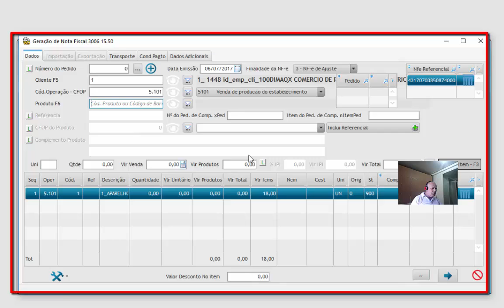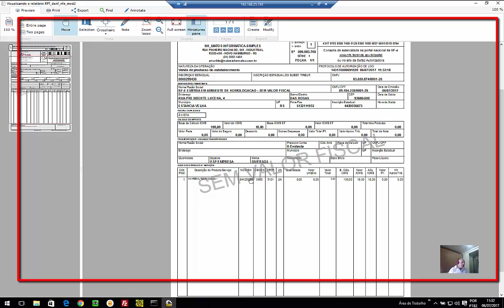video icm Ajuste - Erpmatos